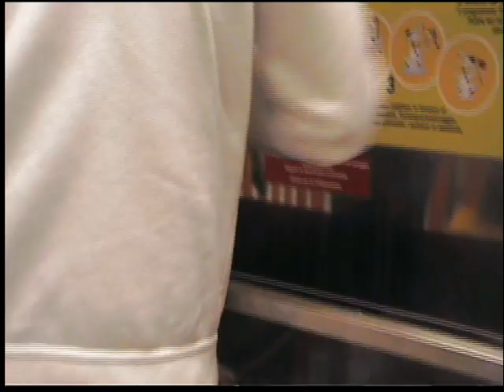Akita inu cucciolo: il primo bagnetto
Abbiamo lavato per la prima volta il nostro cucciolo di Akita inu, abbiamo scelto di portarlo al fantastico lavaggio "Lava Bau" di Perugia.
In questo video si vede la fase di asciugatura ed il successivo momento di ristoro al "Bau Bar".